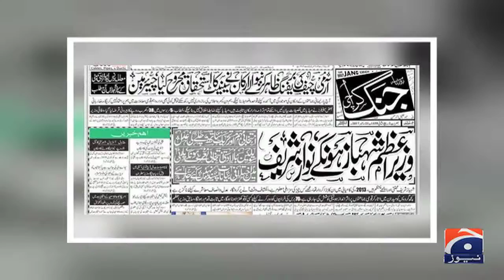Shehbaz is Pakistan&#039;s next prime minister, says Nawaz